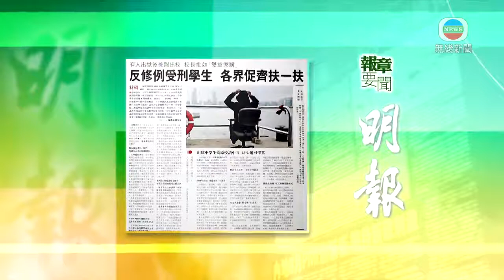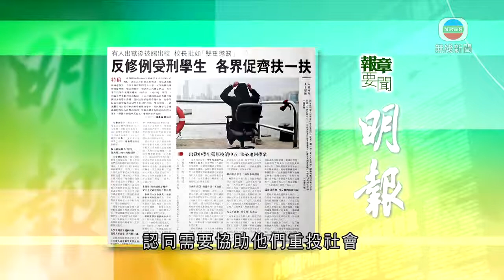1月17日 報章要聞(二)